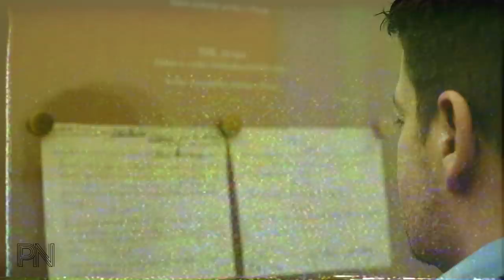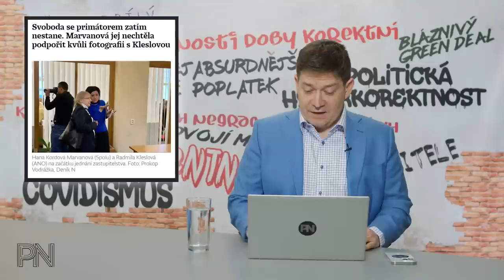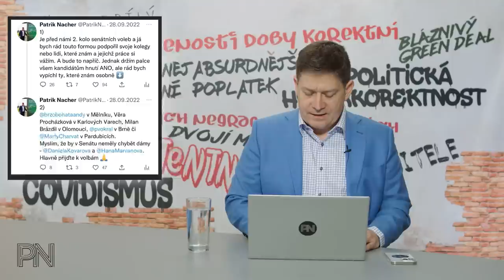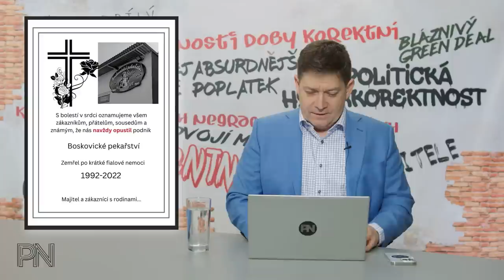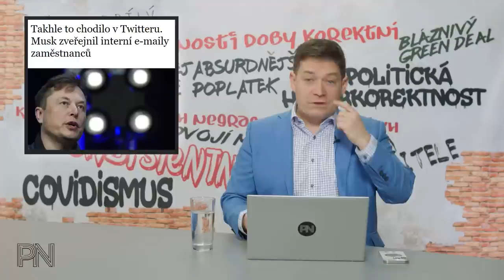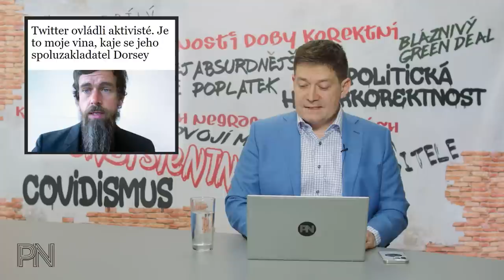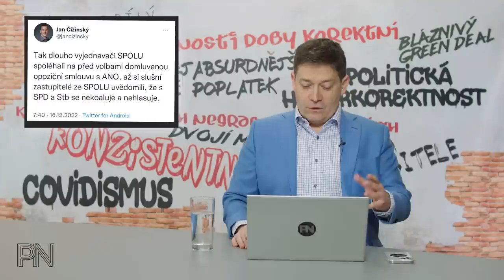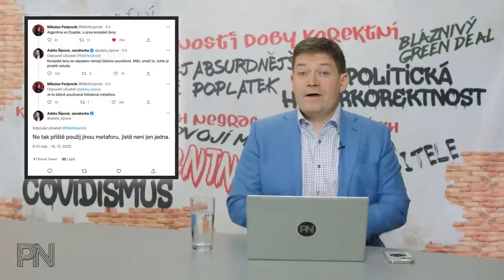Dvojí metr #51: Podraz v Praze. Návrat do jeskyní. Dvojministr Jurečka. Nekorektní fotbalová hláška.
Kapitoly:
0:00 Úvod
0:56 Novinky z politiky

17:09 Ochrana spotřebitele

25:18 Politická hyperkorektnost

29:19 Dvojí metr

36:19 Zajímavé komentáře na sociálních sítích